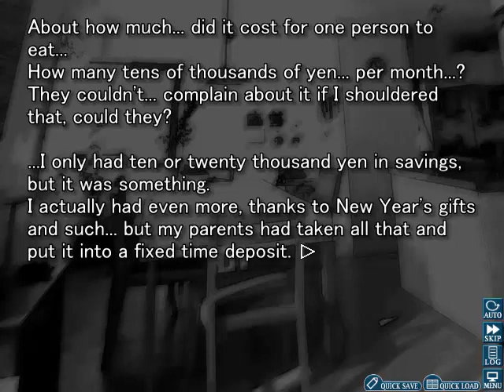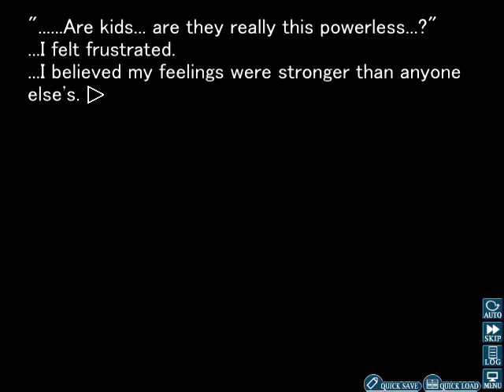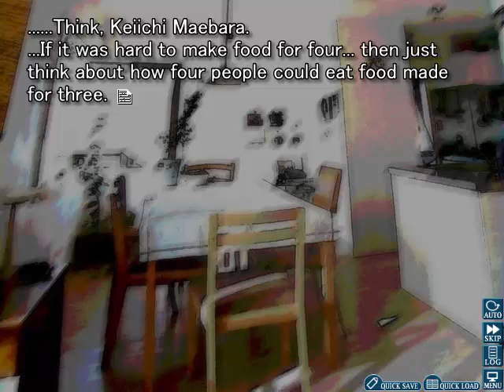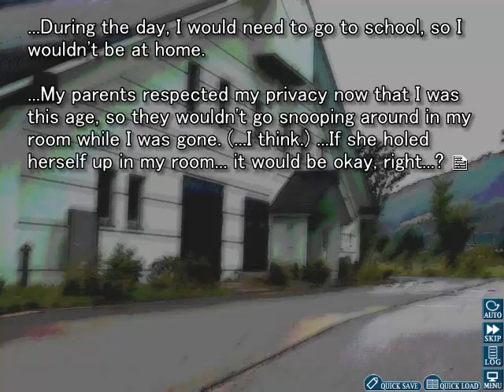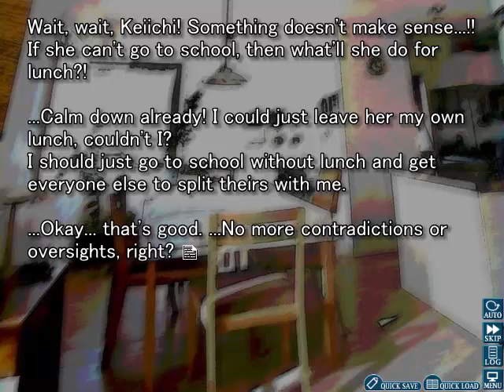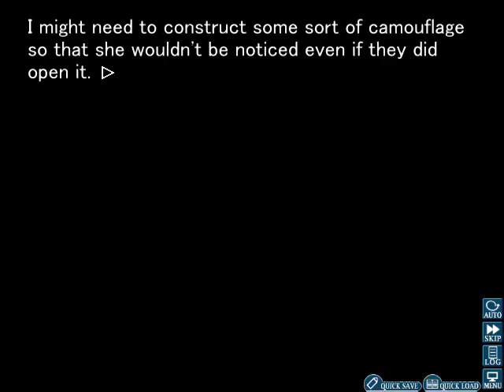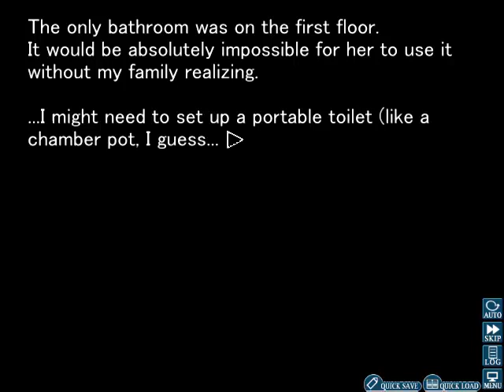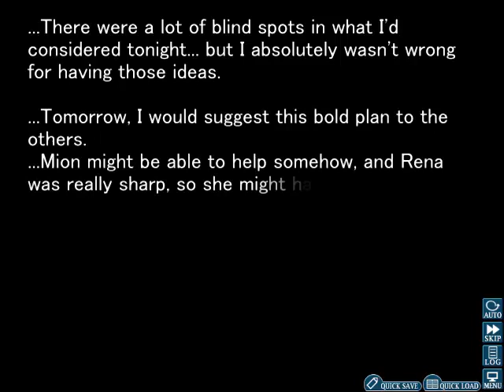Let's Play Higurashi (Tatarigoroshi) Part 20 - RIP Minx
Due to the recent passing of one of my family's cats, this part ends up being more focused on talking about that than continuing on with the plot.
As for the actual progress in the novel; Keiichi tries to think of how he can get Satoko to live at his house without his parents noticing.
Needless to say, Keiichi realises the many flaws in his idea and even ends up falling asleep when fatigue sets in.
What will Keiichi think of next? Will he be able to think of any better ideas? Find out in the next part!

Side note: Uploading this late due to oversleeping. (My sleeping pattern is normal these days, ironically! Which is why I ended up taking a nap in the late evening!)